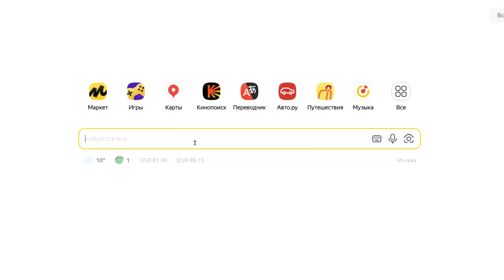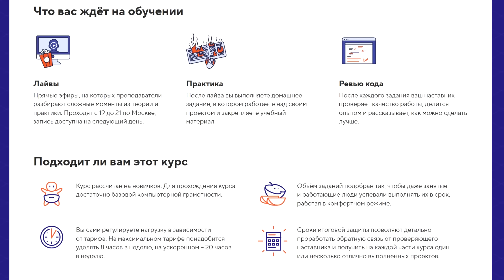Такой МАСШТАБ в игре тяжело даже представить, она ЛОЖИТ любой КОМП - Supreme Commander [425]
Комментирует, как обычно, профессионал.